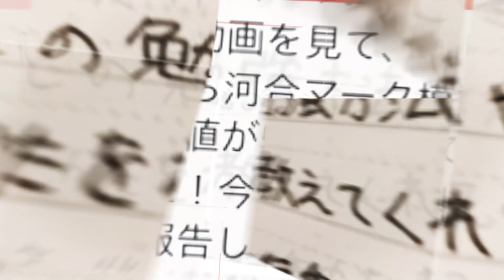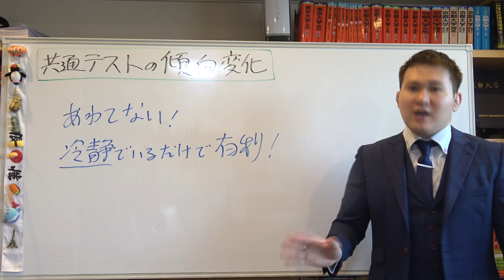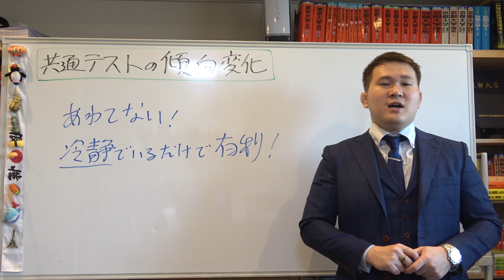なんだこの問題？！共通テストで「傾向変化」があった場合の対処法！【篠原好】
【動画の説明】なんだこの問題？！共通テストで「傾向変化」があった場合の対処法！【篠原好】

【その他】
BGM...KOU-G様
SE. Bastet tail様